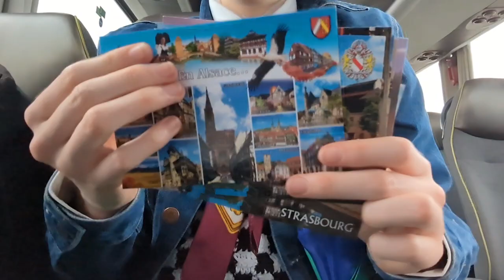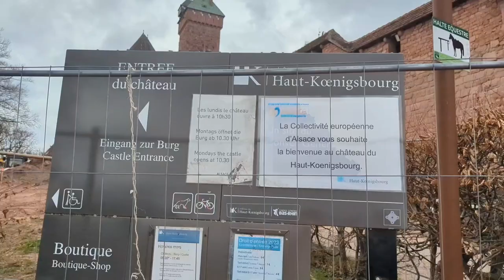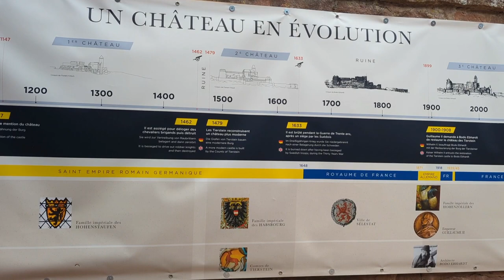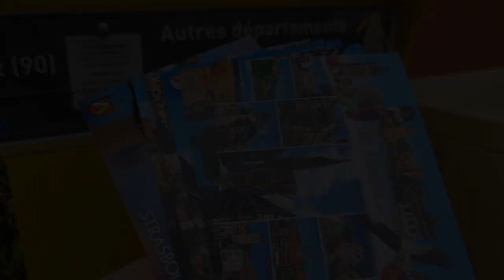VLog: School trip to France | Colmar and the Castle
Yes, the Château du Haut-Kœnigsbourg was mentioned in our French textbook, in the one from seventh/eighth grade in fact.